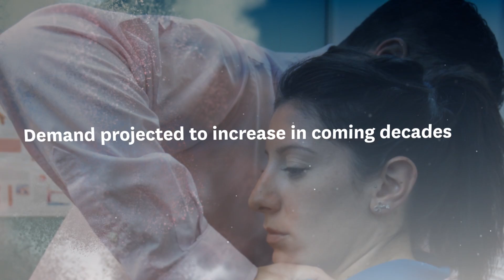Doctor of Physiotherapy at Macquarie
The Discipline of Physiotherapy in the new Department of Health Professions is situated in the Macquarie University Hospital precinct, in new state-of-the-art purpose-built facilities.
The Department provides New South Wales' first Doctor of Physiotherapy program, an innovative three-year extended masters degree.

The Discipline of Physiotherapy also leads internationally recognised research into common neurological, musculoskeletal and cardiorespiratory conditions and offers higher degree research programs.